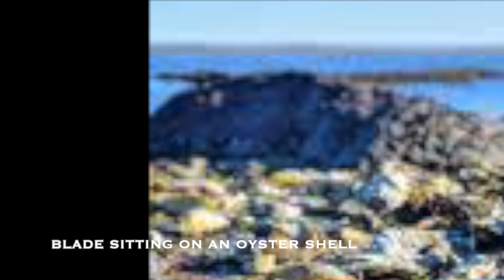Blade sitting on an oyster shell by Marc De Laconzi aka Ghettoman Infinite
Video Songs: The Singles MP4

Song:  Blade sitting on an oyster shell

Taken from Album 150: The blind beast rises (2022)

Images courtesy of google images
Video created by Marc De Laconzi

Blade sitting on an oyster shell was composed and recorded by Marc De Laconzi. Taken from the album ‘The blind beast rises’ (2022).